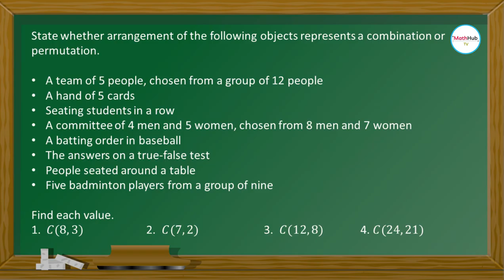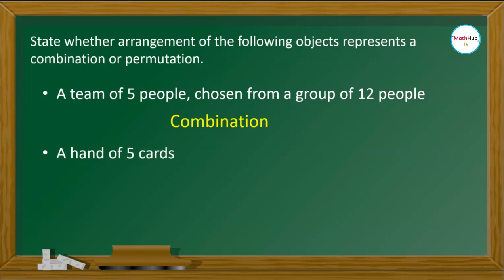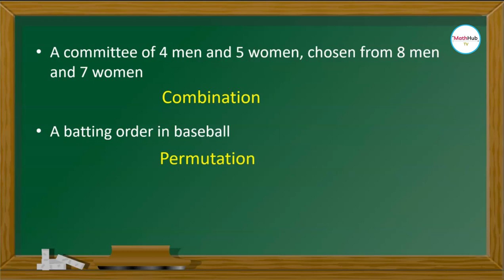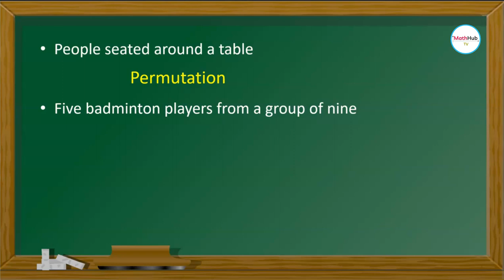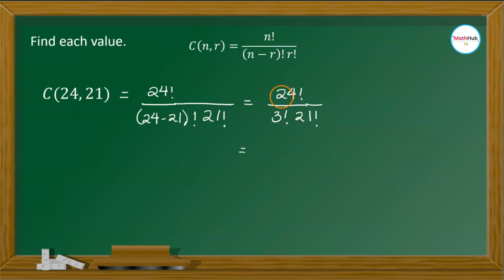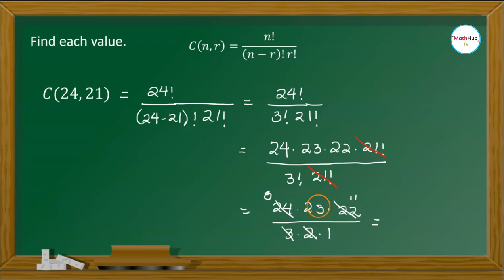Grade 10 Quarter 3 Week 4 Math ANSWERS AND SOLUTION | Combinations Explained in FILIPINO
In this lesson, I am going to talk about combinations and this will be explained in Filipino.  This video shows the answers and solutions to Grade 10 Math Quarter 3 Week 4 Math Learning Task 1.

I will be discussing the solution to the following problems:

A.  State whether arrangement of the following objects represents a combination or permutation.

1. A team of 5 people, chosen from a group of 12 people
2.  A hand of 5 cards
3.  Seating students in a row
4.  A committee of 4 men and 5 women, chosen from 8 men and 7 women
5.  A batting order in baseball
6.  The answers on a true-false test
7.  People seated around a table
8.  Five badminton players from a group of nine

Find each value.
1.  𝐶(8, 3)
2.  𝐶(7, 2)
3.  𝐶(12, 8)
4. 𝐶(24, 21)

🙋‍♂️ Have questions?